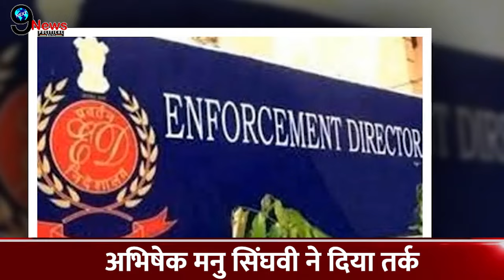ED से भिड़े केजरीवाल के वकील, केजरीवाल की जमानत पर आया फैसला॥